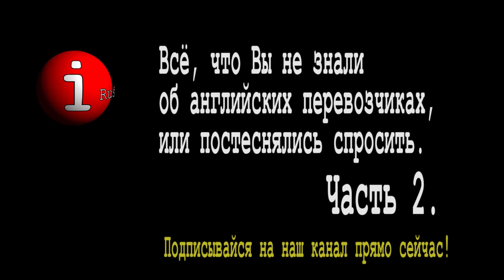Как отправить посылку из Англии. Возможные проблемы и их решения.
Не тратьте попусту Ваше время и деньги, а доверьтесь нашему опыту!

Здесь Вы найдёте всю необходимую информацию о тех , кто соединяет Запад и Восток.

Если Вы ищите контакты перевозчиков, то снизу под этим тестом Вы найдёте блок, где Вам необходимо выбрать страну откуда и страну куда Вы желаете отправить посылку.